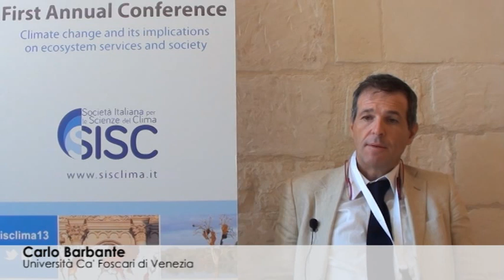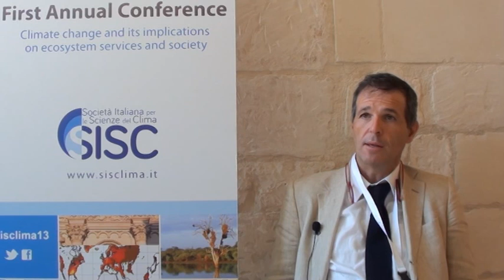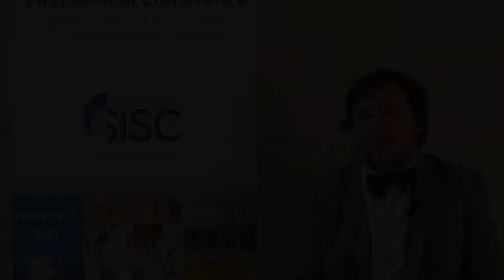Cambiamenti Climatici, tutto quello che dovete sapere sul 5° Rapporto di Valutazione dell'IPCC - WG1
La pubblicazione del Quinto Rapporto (AR5) dell'IPCC (Intergovernmental Panel on Climate Change) è uno dei più important eventi nel dibattito internazionale sui cambiamenti climatici degli ultimi anni.  Il Summary for Policymakers della prima parte del rapporto (il contributo del Primo Gruppo di Lavoro - Working Group I), che affronta gli aspetti scientifici del sistema climatico e dei cambiamenti climatici, è stato pubblicato il 27 settembre 2013. Il video affronta queste altre questioni dando voce ad esperti italiani.